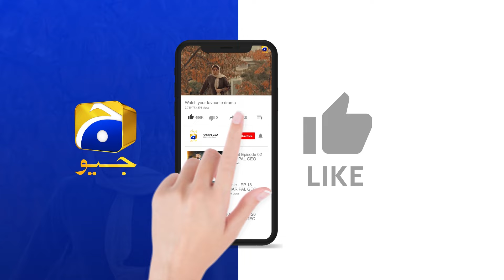Ghaata Episode 78 | 𝐁𝐞𝐬𝐭 𝐌𝐨𝐦𝐞𝐧𝐭 𝟎𝟒 | Adeel Chaudhry - Momina Iqbal - Mirza Zain Baig | HAR PAL GEO